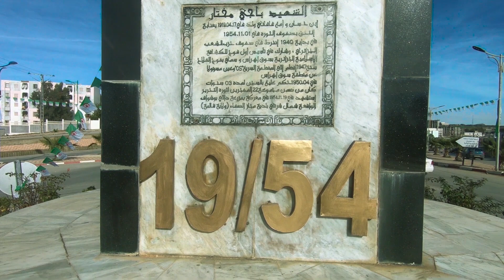مغامرة غابة المشروحة سوق أهراس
مغامرة سياحية من تنظيم نادي المغامرة و النشاطات الجبلية قسنطينة بالتنسيق مع نادي تاغاست للرياضات الجبلية في أجواء عائلية ممتازة
🌲ليست غابات انجلترا🌲
غابة المزرعة (اولاد بشيح)بالمشروحة المليئة بالحياة😍انها رئة سوق اهراس حقا🐛🐢🐍🐞🐦🐾🐇🐥🍄